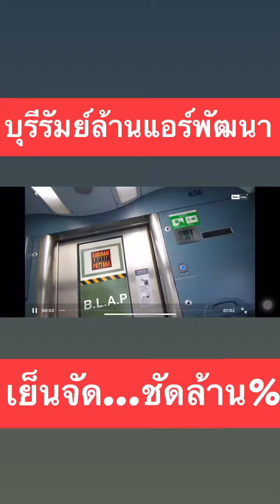26 ธันวาคม 2565